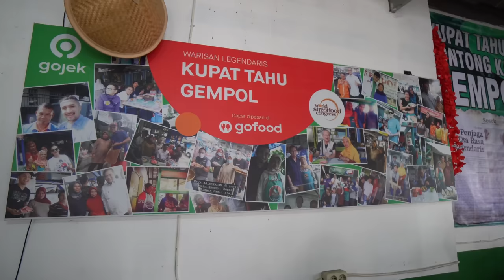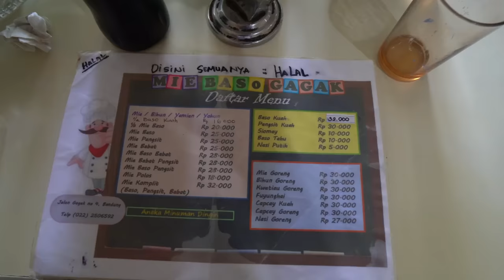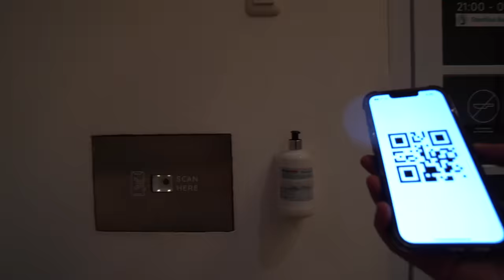جولة أكل الشارع في اندونيسيا - street food indonesia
لـدعم المحتوى الضغط على " شكرا" اسفل الفيديو او على الباي بال أدناه :
كُن على ثقة بأن عطائك سيغير محتواي للأفضل.. شكراً لك

بعد وصولي إلى مدينة باندونق وهي عاصمة جاوة الغربية، خطر على بالي تجربة أكل الشارع في اندونيسيا  وهل فعلاً لذيذ مثل سمعت؟
وبدت رحلتي في شوارع باندونق بحثاً عن أشهر وألذ المأكولات
الأكله الأولى كانت Kupat Tahu Gempol
ومن بعدها توجهت للشارع لتجربة أكلة Sate
ومن بعدها توجهت الى سوق صغير محلي وذلك لتجربة أكلة Bakso Goreng
ومن بعدها توجهت إلى مطعم يدار من عائلة لترجة أكلة Mie Baso
وختاماً في السوق الليلي جربت حلا الروتي في محل اسمه
Roti Bakar 234 Gang Kote